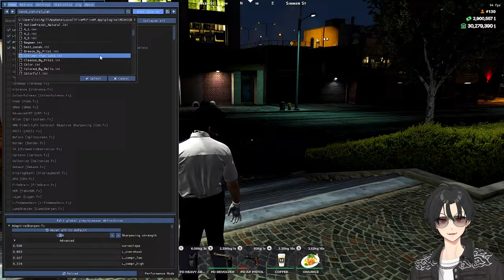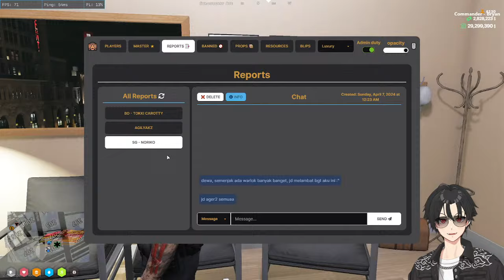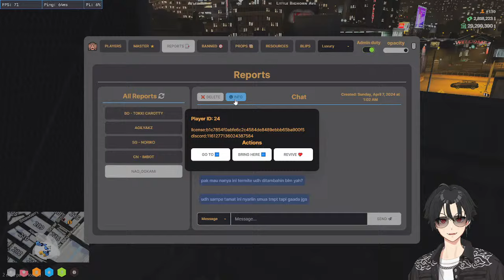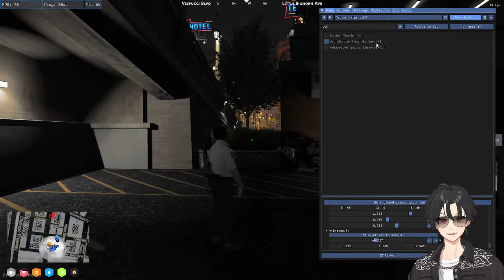【🗣️】Kawamura Agil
-Baju baru !!!

(via gopay, ovo, dana, linkaja)⭐️

🔽BILLING SUBATHON🔽

Rp.100.000 = 1 Jam
Rp.500.000 = 6 Jam
Rp.1.000.000 = 13 Jam

🚀PERATURAN YANG WAJIB KALIAN IKUTI!🚀

💎 Harap bersikap baik & saling menghormati sesama penonton
💎 Harap berkomentar dengan bahasa yang sopan
💎 Jangan diskusi diluar topik di kolom komentar
💎 Jangan melakukan spam, baik teks maupun emoji/emoticon
💎 Berpikirlah sebelum berbicara, kata-kata kamu bisa saja menyakiti orang lain
💎 Jangan menyebut nama atau membicarakan Vtuber/Youtuber lain kecuali aku yang bahas duluan
💎 Abaikan yang melanggar peraturan! Kita kacangin BOPER!
Fokus sama Joke ku ya!!!

❌Pelanggar aturan akan di-Mute, bahkan di-Ban.❌

【PERINGATAN】
Isi Stream ini Berisi 100% Joke atau untuk menghibur para penonton
jadi jangan lah bawa joke stream ini ke Streamer/youtube/vtuber lain!!!